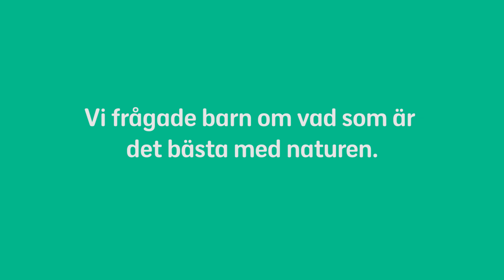Rädda naturen. Bli en superhjälte!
Se vad några barn från Bergfotens skola säger om miljön och bussen. Samt superhjältar förstås!